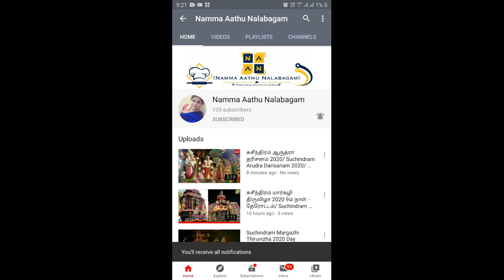036 Kasappilladha Pagarkkai Aviyal/ துளி கூட கசப்பில்லாத பாகற்காய் அவியல்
||தேவையான பொருட்கள்/Ingredients||
பாகற்காய்/Bitter Gourd - 3
சின்ன வெங்காயம்/Shallots/small onion - 15
பெரிய வெங்காயம் / Big Onion - 1
நல்லெண்ணெய்/Sesame oil - 1 pitsp/குழிக்கரண்டி
நெய்/Ghee - 2 tbsp/
மஞ்சள் பொடி/Turmeric Powder - 1 tsp/தேக்கரண்டி
உப்பு/Salt  -  to taste/தேவையான அளவு
தண்ணீர்/Water - as needed/தேவையான அளவு

||To Grind||
தேங்காய் / Coconut - 1/2 Grated/துருவியது
மிளகாய் வத்தல் / Red chilli - 3
பச்சைமிளகாய்/Green chilli - 3
சீரகம்/Cumin Seeds - 1/2 tsp/தேக்கரண்டி

||Garnish||
தேங்காய் எண்ணெய்/Coconut Oil - 2 tbsp/மேசைக்கரண்டி
கருவேப்பிலை/Curry Leaves - 2 bunch/கொத்து